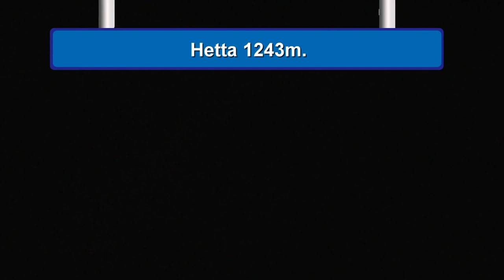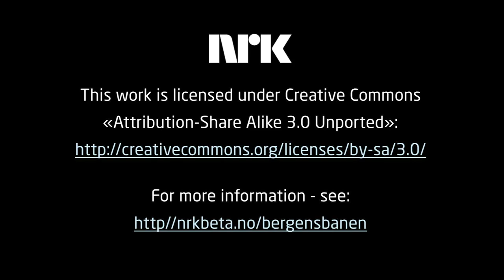Slow TV | Bergensbanen minutt for minutt (Just the train footage)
Since I make the occasional Slow TV episode here and there I thought it only fitting to share the video that started the entire genre way back on the 27th November 2009.

Bergensbanen minutt for minutt was produced by the Norwegian Broadcasting Corporation (NRK) celebrate the 100th anniversary of the opening of the Bergen Line.
The train ride lasted 7 hours and 16 minutes and was a great success. NRK went on to produce a number of follow up Slow TV shows also to great success.

The original show was interspersed with interviews, archive footage and music, mostly when the train was passing through tunnels.
This version is just the Front facing camera footage as the train makes it's way along it's journey.

High quality examples of this video seem to be getting harder to come by these days but I will upload more as I'm able to get my hands on them.

NRK very kindly offered the work to the world under Creative Commons Attribution share alike licensing too, something I think other broadcasters should consider doing more often. (Looking at you BBC)

Information about the licencing of this video can be found here;